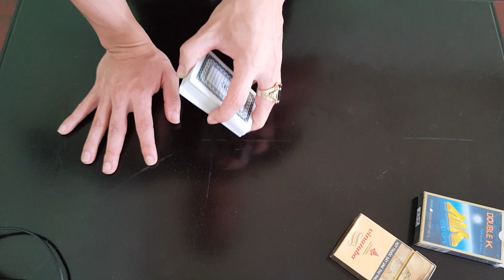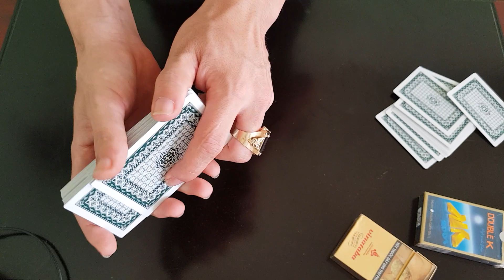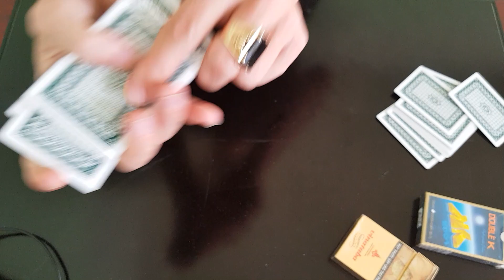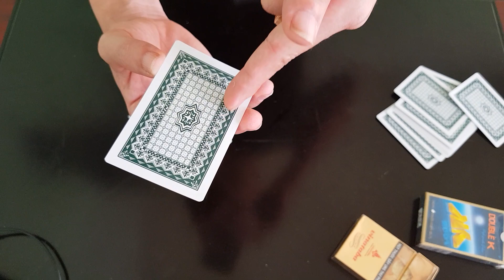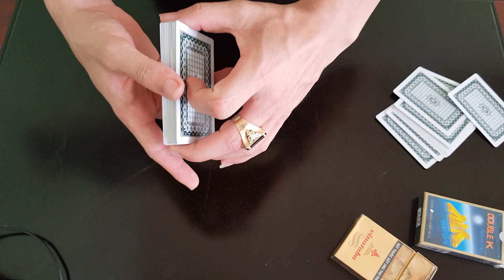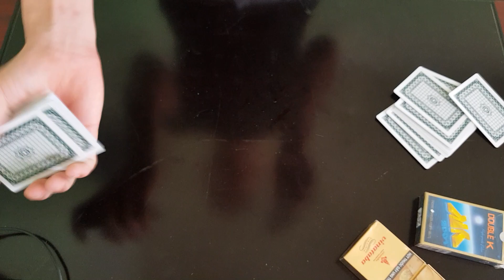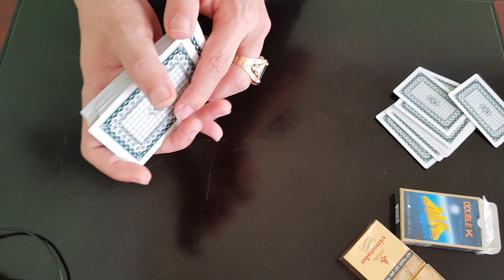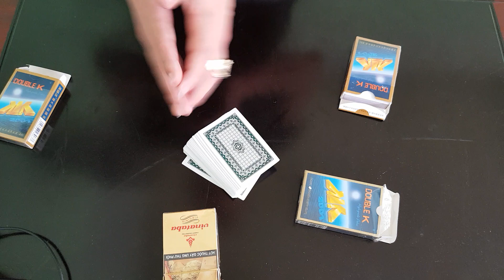Đánh 3 Cây Bốc Cái Thì Bịp Kiểu Gì -Câu Trả lời Đây Rồi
video này hướng dẫn anh em đánh 3 cây trong trường hợp mình làm con bốc cái lấy điểm cao về mình.
Để đánh được cách này anh em không cần tay nghề chơi bài,không cần đưa thêm dụng cụ nào cao cấp mà chỉ cần đứa bộ bài mẫu tử chuyên dụng để bốc cái đánh 3 cây là bịp được.
Ngoài ra kênh này còn là nơi cập nhậy các sản phẩm xóc đĩa bịp bài bịp mới nhất đã được anh em trong và ngoài nước tin tưởng và ủng hộ.
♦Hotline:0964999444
♣ Zalo xóc đĩa bịp lão tam cờ bạc